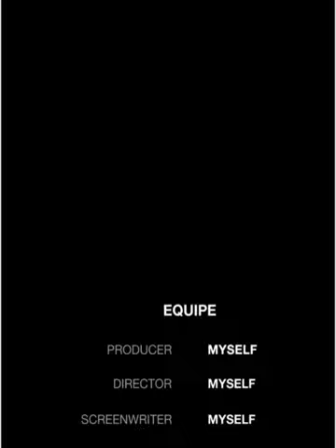hairmask fullvideo hairspa maskerrambut creambath 29032024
Song title :
"Layang-layang"